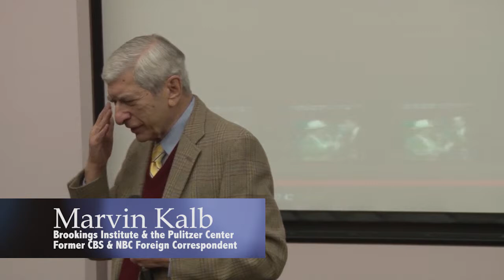Nixon & Gorbachev - The Brothers Kalb: Here, There, and Everywhere #5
Nixon meets with Russian leader  Mikhail Gorbachev, and the two try to work out their differences with mixed results.
Two of the most respected broadcast journalists of our time - Marvin and Bernard Kalb- relive their years as network news reporters covering  some of the world’s most historic events.
The Brothers Kalb: Here, There, and Everywhere #5